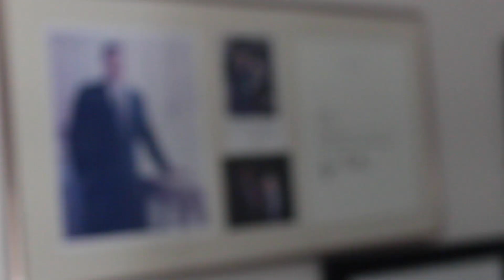Roast Beef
a father is finally proud of his son